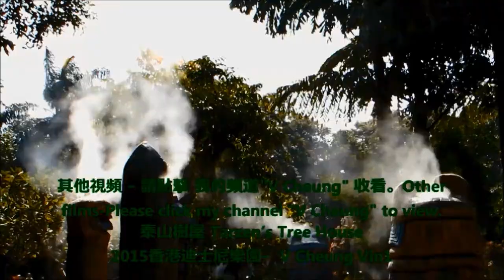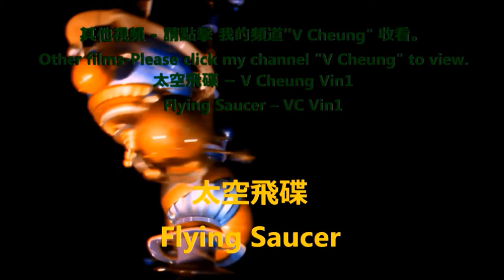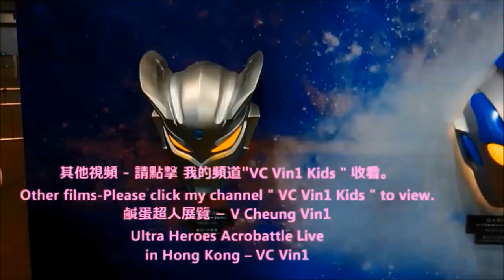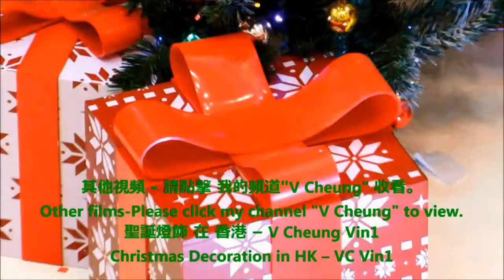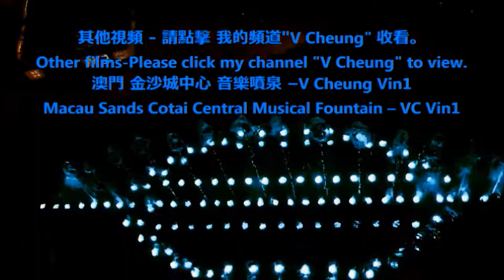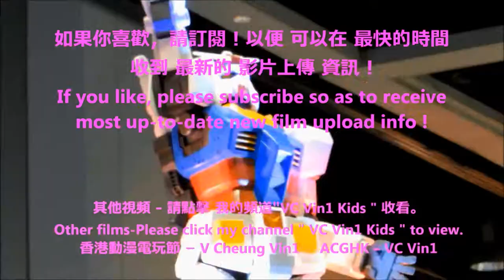Kellyjackie 陳曉琪(香港歌手 藝人 主持-警訊)唱 他約我去迪士尼 連歌詞 本地漁農美食迎春嘉年華1/3 Hong Kong FarmFest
2016 Kellyjackie (Singer, Artist,Host-Police Magazine) sang "He dated me to Disney"(with Lyrics)  in FarmFest.
2016 陳曉琪 (香港歌手、藝人、主持 - 警訊) 在 本地漁農 美食迎春 嘉年華 唱 他約我去迪士尼(連歌詞)。
旅遊資訊 : 本地漁農美食迎春嘉年華 通常在 每年農曆新年前(通常1月)舉行。售賣 : 有機產品、 漁農產品、 賀年食品、小食、 烹飪用品.. (有不同的 娛樂節目表演)
For Tourist info: FarmFest usually held in January(before Lunar New Year). Product sold: organic foods, farm products, snacks, cooking utensils, new year foods..etc. (With different entertainment shows.)

-    香港迪士尼樂園 1 如何前往迪士尼2 巡遊..15 如何回程
-    2016 周星馳、羅志祥(小豬) 、 林允 出席 賀歲片 美人魚 活動
-    2016 Stephen Chow, Show Lo, Lin Yun in Movie The Mermaid Activity
-    鑽石首飾 時裝表演
-   2015  幪面超人- 仮面ライダーKamen Rider假面騎士 及 獸電戰隊 - 超級英雄博覽
-   2015  Super Hero Expo
-  泰拳 、泰國舞蹈、 印尼舞蹈
-    2015澳門聖誕 - 美高梅、 美麗的珊瑚魚、 新濠影滙8字形摩天輪Studio City Golden Wheel (opened in Oct 2015)、
-  香港 藝術體操、煙花、倒數、花車巡遊
-  功夫示範、舞火龍、中秋節。
-  2015 香港「超級月亮」Super Moon
-  2015 香港 血月亮 / 紅月亮Blood Moon / Red Moon
-  2015 香港 聖誕 裝飾 燈飾
-   2015 Xmas吳業坤James/Kwan Gor
-  2015「荔園Super Summer 2015」
-  2015  ACGHK-花絮 動漫cosplay角色扮演 大賽
-   2015 韓國 魔術  Korean Magic
-   2015 韓式化妝 Korean Style Makeup
-   김수현 金秀賢
-   유인영 柳仁英
-   송혜교 宋慧喬Song Hye Gyo和 강동원 姜棟元Kang Dong Won
-   2015하지원 河智苑 (曾演出奇皇后기황후) Ha Ji Won
-   2015지창욱 池昌旭Ji Chang Wook (曾演出 奇皇后 Healer)
-   2015박신혜 朴信惠 Park Shin Hye
-   2015박은혜 朴恩惠  Park Eun Hye
-   2015 Running Man
-   2015최시원 崔始源Choi Si Won、지진희池珍熙 Ji Jin Heui
-   2015강하늘 姜河那 Kang Ha Neul이병헌 李炳憲I Byeong Heon
-   2015 장서희 張瑞希Jang Seo Hee
-   2015 N-SONIC 엔소닉 在香港
-   2015 T-ara 티아라
-   Two X   和 王宗堯
-   2015 Dal Shabet달샤벳
-   2015 Sue Chang 장후요 張厚耀
-  101원오원 及 史諾比 101 One O One & Snoopy
-  MERS 預防
-  2015 仮面女子 Kamen Joshi (Masked Girls)
-  2015 Silent Siren
-  2014 香港馬會130 週年、 Longines HKIR, Simon Baker(The Mentalist)
-  2015 Super Girl、2015 Girls’Sample 少女標本、Choco、FFX、。
-  2015 謝安琪Kay Tse,  岑麗香Eliza, 吳若希Jinny Ng
2015 陳凱琳 Grace Chan,陳瀅 Jeannie Chan
-   活動 : 吳鎮宇 Francis Ng、黎明Leon Lai 、 黃曉明、
-   2015 熊貓展Panda Exhibition林子祥、莫文蔚、 葉蒨文、呂良偉..
-   2015 Ivana Wong 王菀之 健康資訊 - 乳癌成因
-  香港 國際龍舟 邀請賽。2014 龍舟賽。
-  香港 龍獅節、花展、 維園花市、 年宵市場
-  香港 啟德郵輪碼頭、石澳泳灘。
-  2016 Joe Junior (曾演出4個小生去旅行)
***  多謝收看  ***
-   2015 Hong Kong Disneyland 1 How to go to HK Disneyland 2 Day Parade .. 15 How to go - Return Trip
-   2014 DIY-Watch change battery, change watchband, tighten watchband, set watchband losser, watchband punch hold.
-   2015 Shatin Racecourse HKJC
-   For Tourist info : HK Intl Airport/ HK Airport traffic info – Departure & Arrival
-   Fashion Show
-   Thai Boxing & dance
-   Indonesian Dance